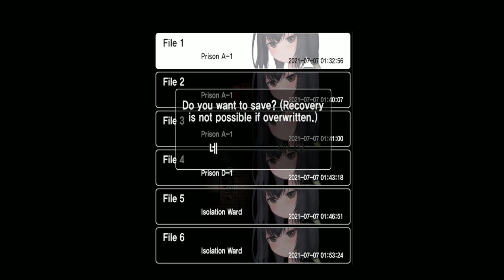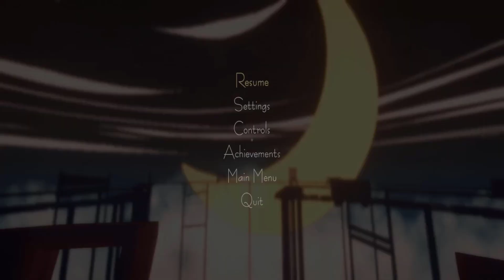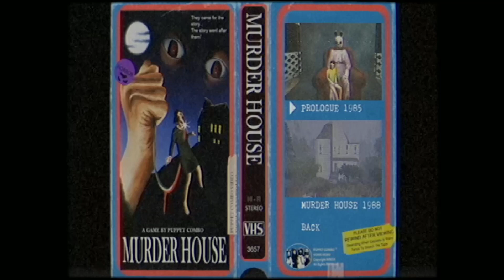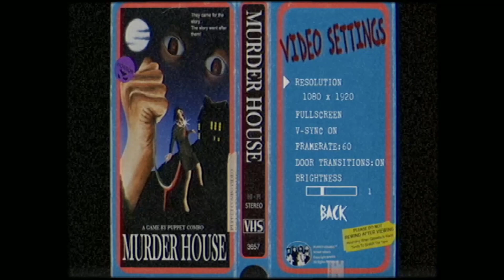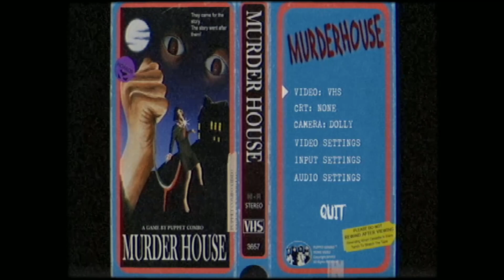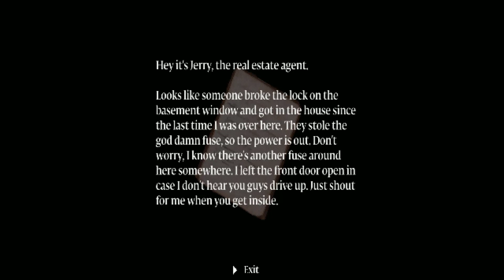Indies & Chill Part 7 Savior, Tormented Souls